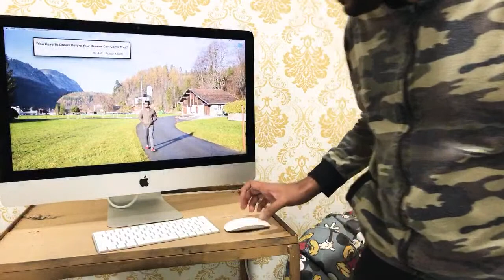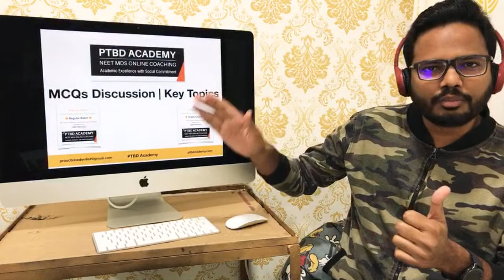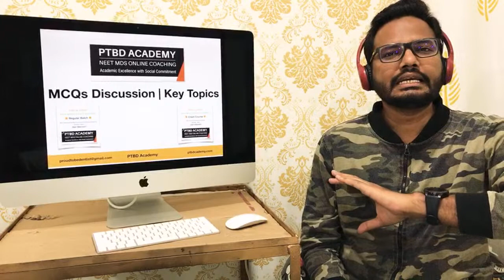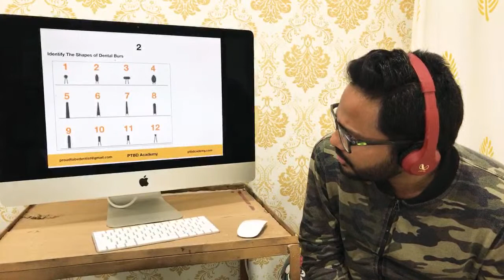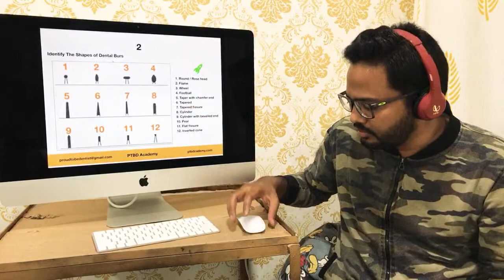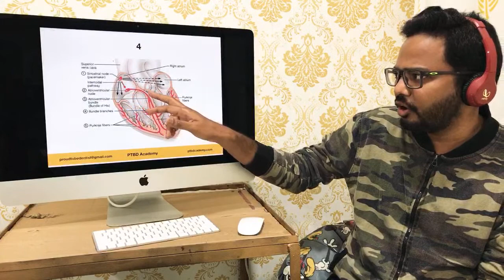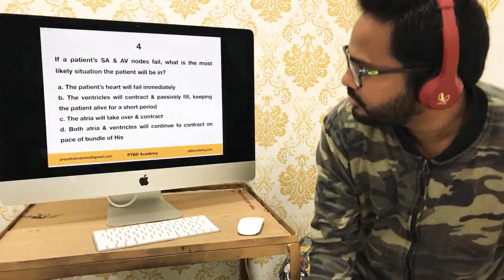Session 6 | Key Topics - MCQs Discussion | NEET MDS & INI-CET | Learning Is Fun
You can join our Free Updates Group (download Telegram App) for regular Updates on New Videos in Eclasses, Tests, Study Club Discussions, Assignments, LIVE Sessions & latest relevant updates etc.

0:00 Are You Ready?
1:34 Good Evening
2:03 One Step At A Time
5:47 Tips To Make Most of Our LIVE Sessions
6:45 New Courses
7:10 5 AM Club
8:57 Resin Tags MCQ
16:02 Image-based MCQ
21:55 Consent MCQ
27:20 Heart's Conduction System MCQ
32:36 Case-based MCQ
38:00 Scores
38:15 Q&A
40:36 Don't Give Up
42:40 Good Night